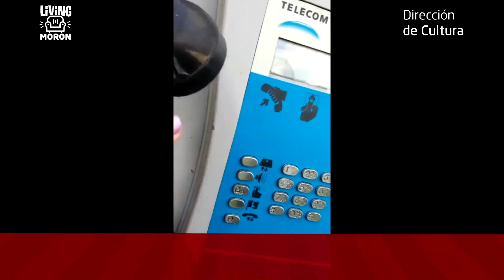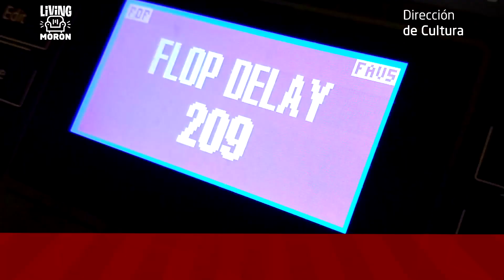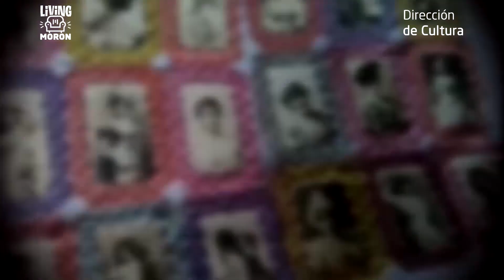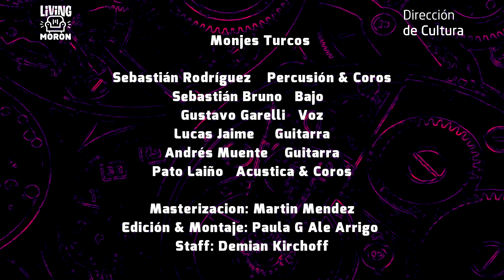LIVING MORÓN // PROGRAMA 16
🎼🎸Hoy no te pierdas la participación del pop alternativo de Finkl y el rock de Monjes Turcos
✒️Caro Con Insomnio presenta dos poemas de su autoría
🎭El Cubo, grupo de investigación teatral, comparte estudios audiovisuales que poetizan problemáticas de estos tiempos de pandemia